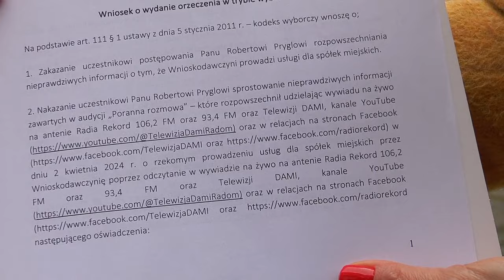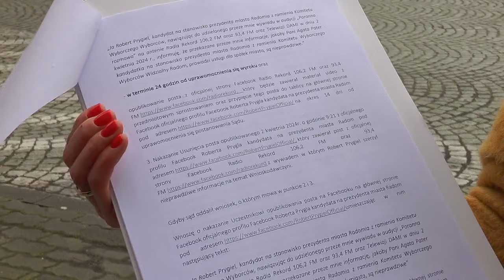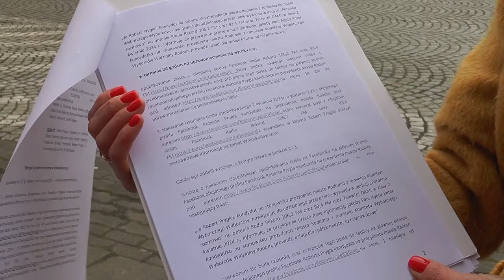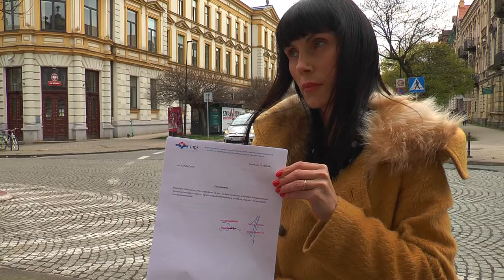Agata Pater składa pozew w trybie wyborczym przeciwko Robertowi Pryglowi